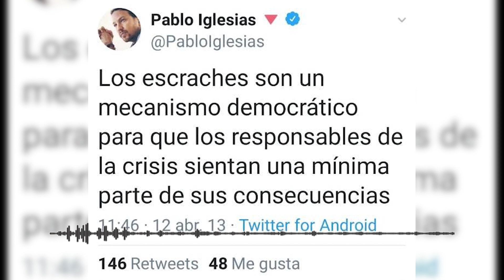🎥Cardenas DESTROZA a Pablo Iglesias😱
Javier Cardenas DESTROZA a Pablo Iglesias. Pablo Iglesias es increpado en la fiesta del partido comunista PCE. Nuevo Golpe a Pablo Iglesias. Abuchean a Pablo Iglesias 💚💚💚